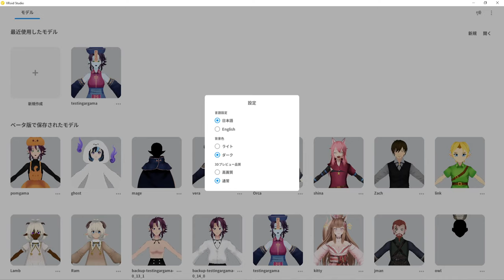How to change the language in Vroid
The sheer amount of people asking me this...